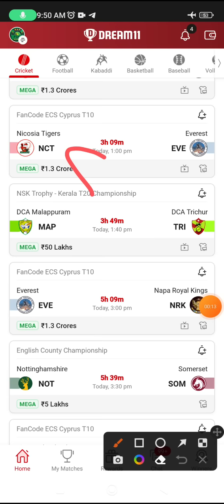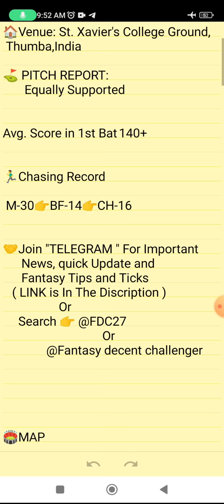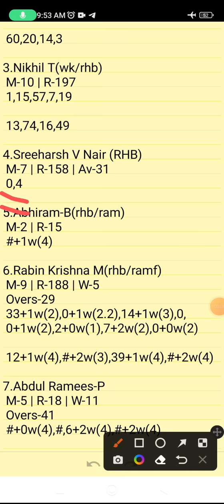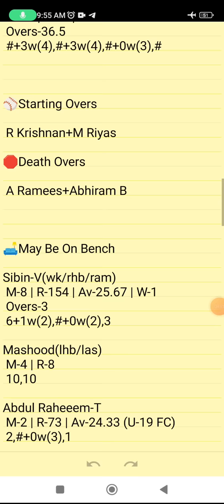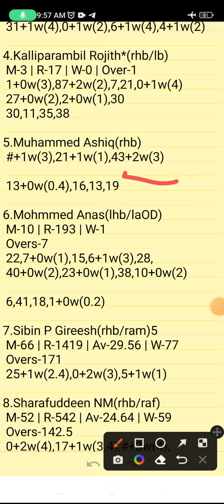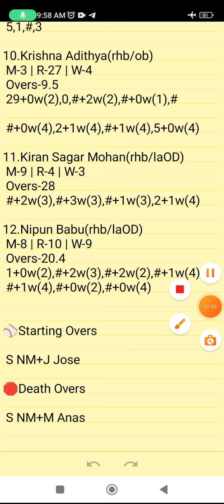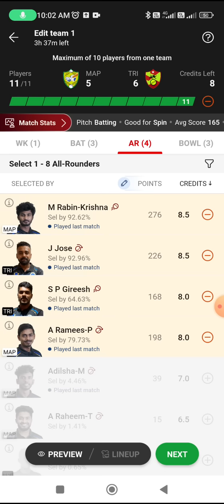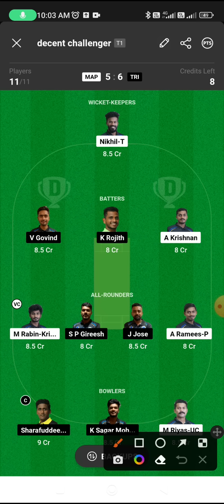MAP VS TRI | MAP VS TRI DREAM11 TEAM PREDICTION | NSK TROPHY Kerala T20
Own Risk "

MAP VS TRI | MAP VS TRI DREAM11 TEAM PREDICTION | NSK TROPHY-Kerala T20 Championship